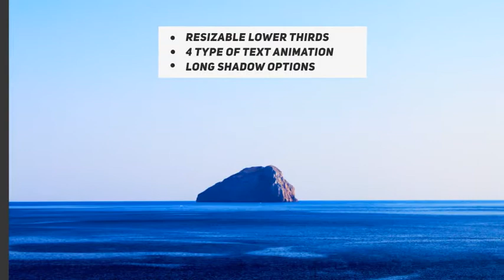Youtube Channel Pack After Effects Template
FEATURES:
Easily change the duration and width of lower thirds
4 types of text animation
4 types of my video
2 transitions included
Easily change the speed of in and out animation
Easy accesible through settings layers